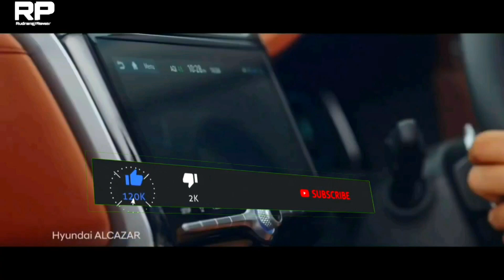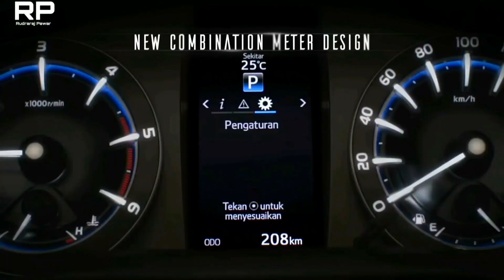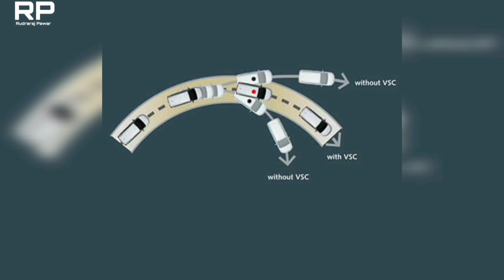इसे कोई नहीं हरा सकता 🔥 | Hyundai Alcazar vs Toyota Innova Crysta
About This Video - I'll compare Toyota Innova Crysta with the Hyundai Alcazar

Topics-
Hyundai Alcazar
Toyota Innova Crysta
Hyundai Alcazar vs Toyota Innova Crysta
Hyundai Alcazar vs Innova Crysta
Hyundai Alcazar vs Toyota Innova
Alcazar vs Innova Crysta
Alcazar vs Innova
Hyundai Alcazar vs Tata Safari
Alcazar vs Safari